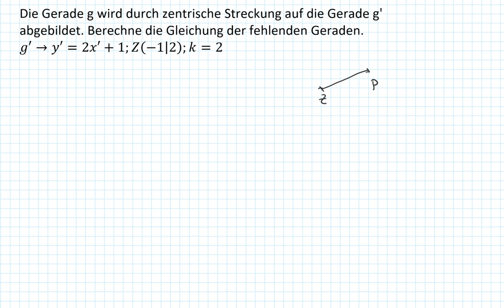Zentrische Streckung - Urgeradengleichung bestimmen (9I.7)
Eine Gerade wird durch zentrische Streckung abgebildet. Wie bestimmt man die Gleichung der ursprünglichen Geraden?